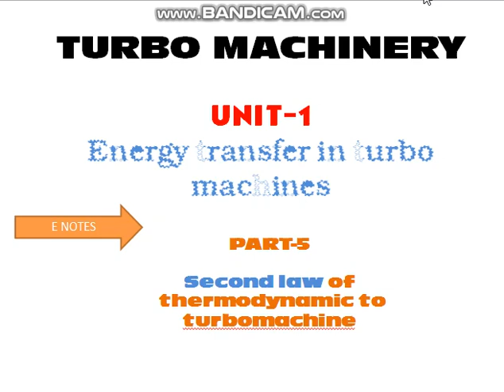Second law of thermodynamic to turbomachine ,part-5,unit-1,TURBOMACHINE